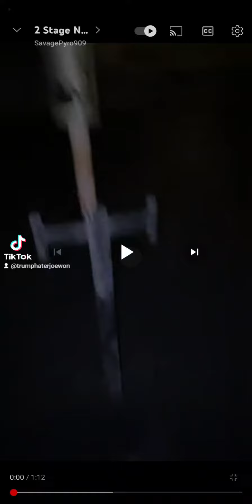nuke rocket fireworks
lighting some nuke rocket and 500 gram cakes